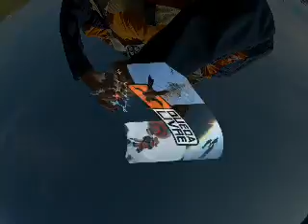Salto de Paraquedas da R.Kelly na Queda Livre Paraquedismo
Data: 27/05/2012
Passageiro: R.Kelly
Instrutor: Mau-Mau
Escola: Queda Livre Paraquedismo
Local: Centro Nacional de Paraquedismo em Boituva